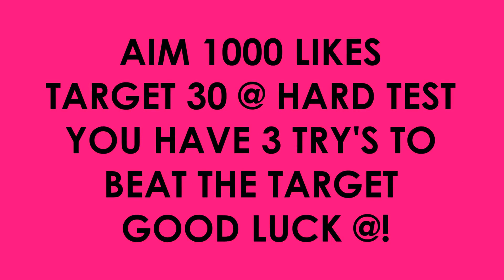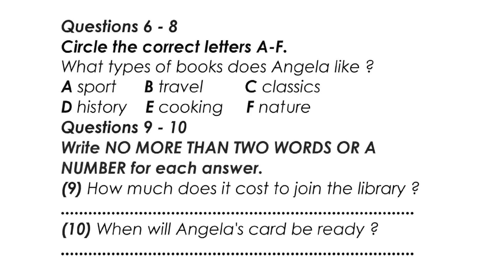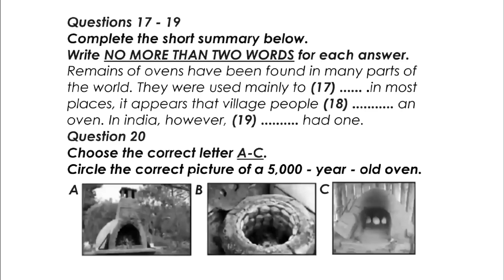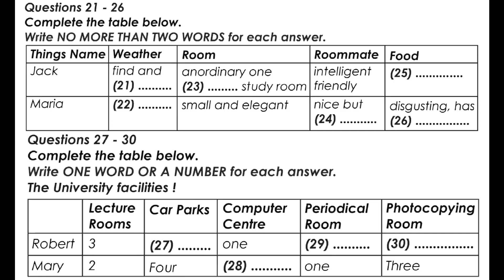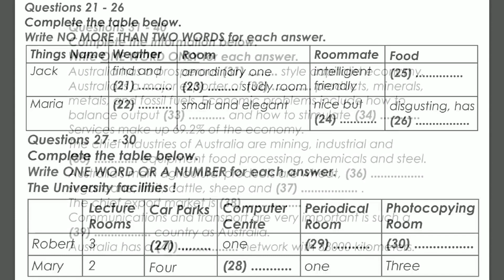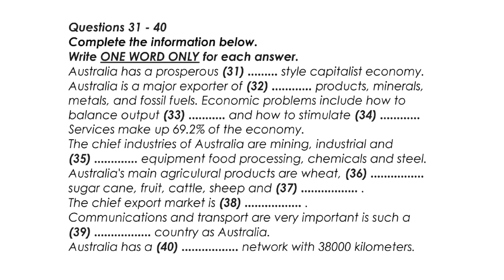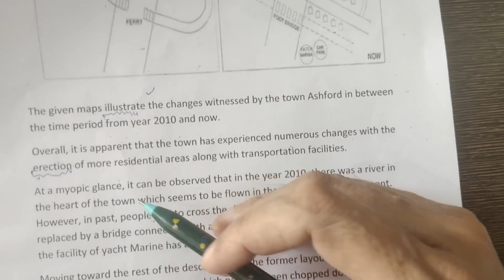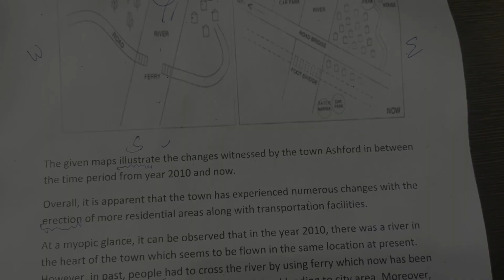IELTS LISTENING TEST 75